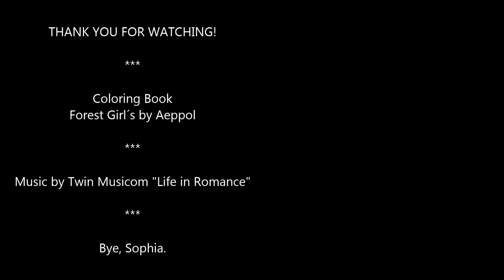PART 2|FOREST GIRL`S|AEPPOL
Hi, shall I tell you something: I do not want to color wood anymore!
I'm looking forward to other colors .
And something else ... can white tiles be colored white? Of course I did it.
But now I think the floor looks more complete. :) I have to laugh about myself.
I wish you all a lot of fun!
Bye, Sophia.

Coloring Book"Forest Girl´s by Aeppol (Enjoying Bath)

I use Faber - Castell Waterpencils "Albrecht Dürer"
Color Numbers:
101, 199, 181, 178, 176, 182, 175, 103, 141, 133, 157, 247, 283, 143, 146.

Special Work Materials:
Derwent Waterbrush, derwent Blender, Signo Uni Ball - White.